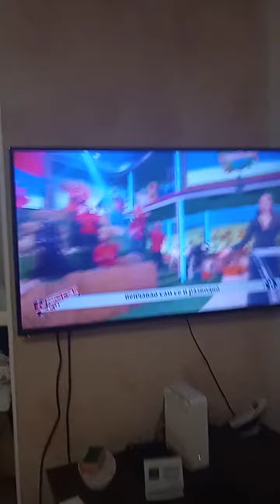Ja volim Srbiju Emisija 2 ( emitovanja - 25. 09. 2022. TV RTS )